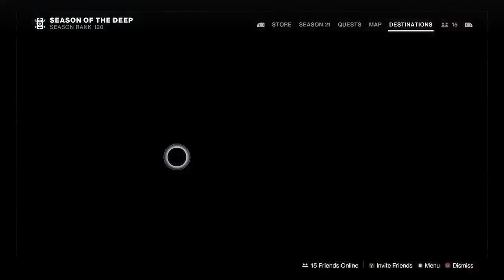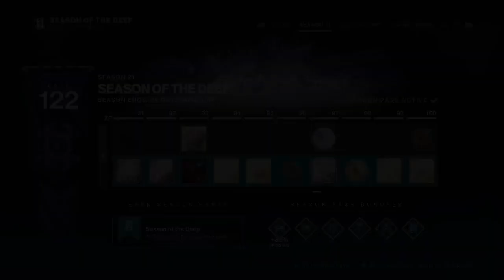SotDeep Week 4 Story / GMs Launch / Stuff